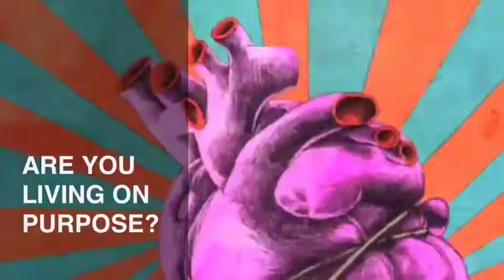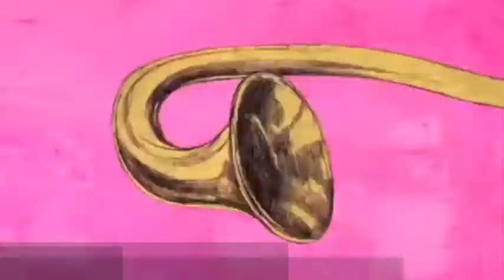Living with a PURPOSE w/ Tiana Nicole Burse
If money matters to you.

The Law of Attraction. This part is from the movie "The Secret". Bob Proctor is one the many speakers of this movie along with the other successful people teaching us that the law of attraction can get and give you whatever you want.

Being radically honest with ourselves, and with others is definitely a very important practice for being truly authentic and creating the intimacy we really want in our relationships.

Watch this video to hear more about some of my recent experiences and what "speaking your truth" is really all about.

Would LOVE to hear from you! Do you have any similar experiences to share?

With love,
Tiana Nicole Burse